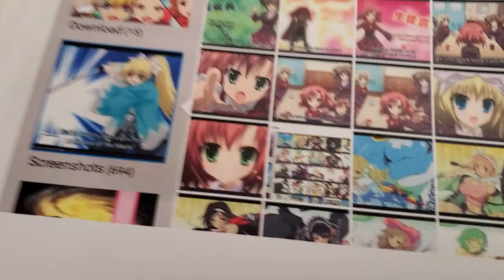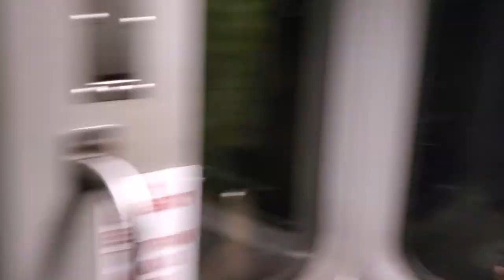MBTA Red Line - Downtown Xing to Alewife Station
In this video, we're taking the Red Line to Alewife Station.

Here's the stations for the Red Line:

Downtown Xing - Orange Line/Silver Line/Bus

Park Street - Green Line/Bus

Charles/MGH

Kendall/MIT - Bus

Central Square - Bus

Harvard Square - Bus

Porter Square - Commuter Rail/Bus

Davis Square - Bus

Alewife - Bus